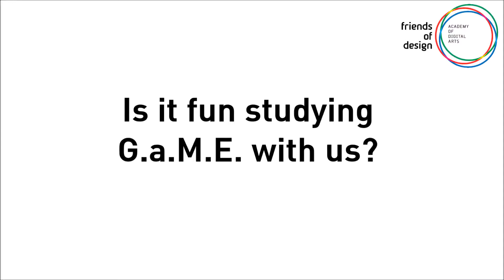Game Students - The fun bunch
So what is it like when you study game technology with us? Take a look.